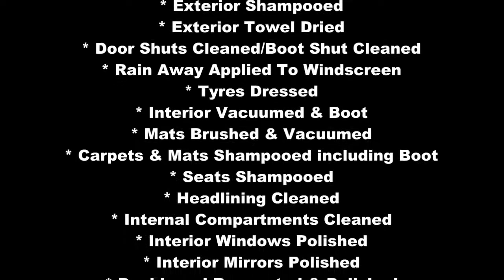KIA SOUL CRDI (Platinum Valet) Before & After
* Car Rinsed
* Wheels Cleaned
* Traffic Film Removed
* Exterior Shampooed
* Exterior Towel Dried
* Door Shuts Cleaned/Boot Shut Cleaned
* Rain Away Applied To Windscreen
* Tyres Dressed
* Carpets & Mats Shampooed including Boot
* Seats Shampooed
* Headlining Cleaned
* Dashboard Renovated & Polished
* Tar Spots Removed
* Car Deodorized
* External Plastics Rejuvenated
* Interior Plastics Rejuvenated
* Exterior Hand Waxed To A Brilliant Shine with Collinite 915 Marque D'Elegance

Camera Used:
Canon PowerShot SX150

Collinite 845

Fusso Coat